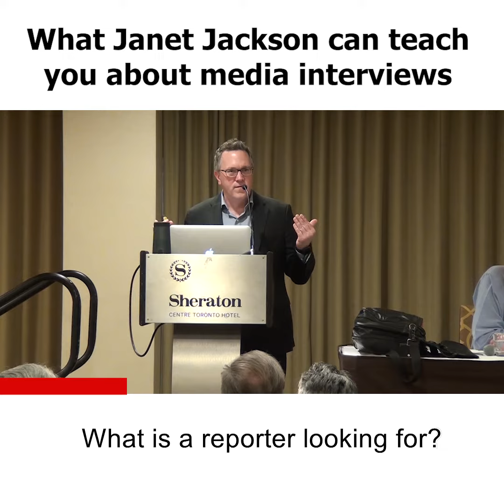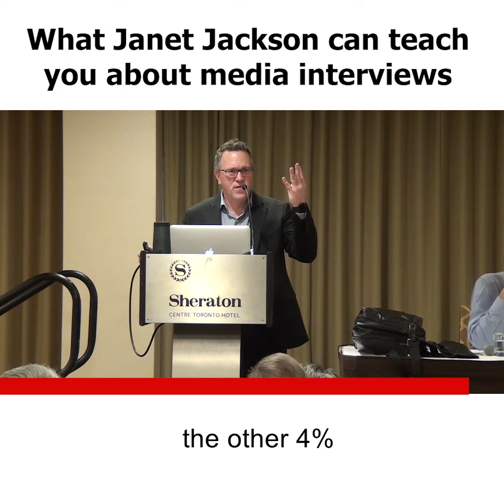What can Janet Jackson teach you about media interviews?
Remember Janet Jackson's infamous wardrobe malfunction at the Superbowl? The NFL instituted a change to the half-time show after that incident - a change that you can use to your benefit in your media interviews...